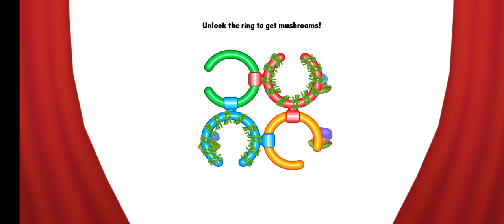Alice's Dream ... game 🎯🎮